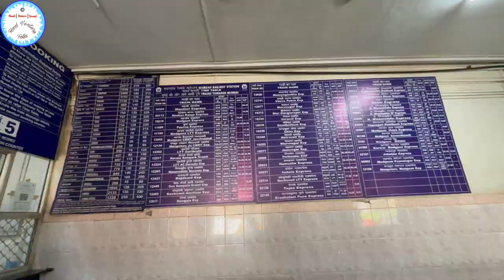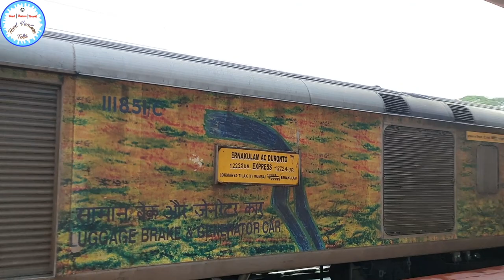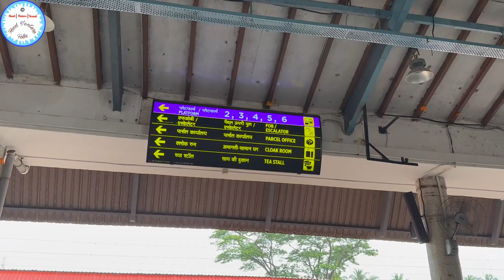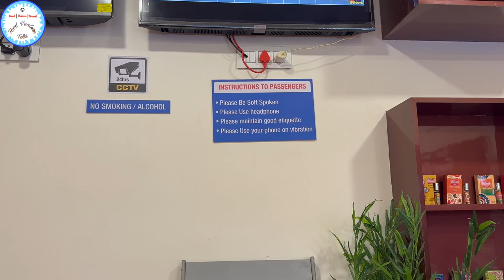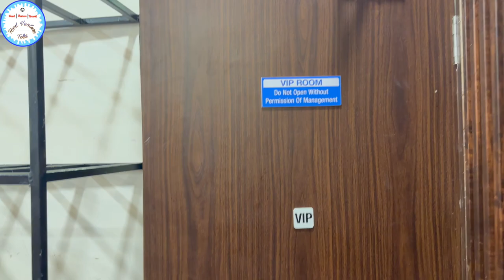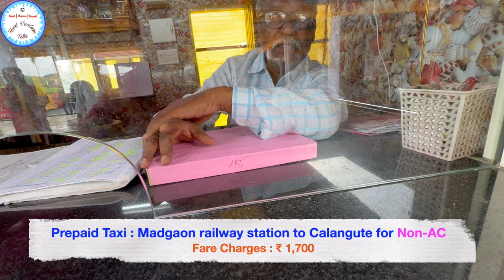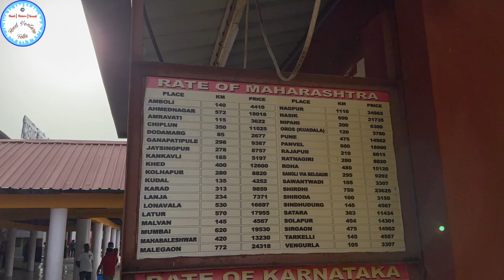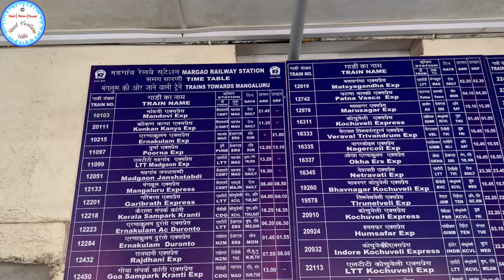Pre Paid Taxi charges Detail Video | Executive Lounge at Madgaon railway station 😍😍 Goa Se koi Beach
Pre Paid Taxi charges Detail Video | Executive Lounge at Madgaon railway station 😍😍 Goa Se koi bhi Beach kaise pahunche

Duronto SF Exp 1AC Mumbai to Goa : Full Journey |Food Review | 12223 | Coupe & Cabin

Unplanned Trip to Udupi | My first day in Karkala (Udupi) | MatsyagandhaTrain Journey | Food served on banana leaf :-)

Hello Friends,

Watch the below Dubai Gold Vlogs 2023

Watch the below Fish Market Vlogs